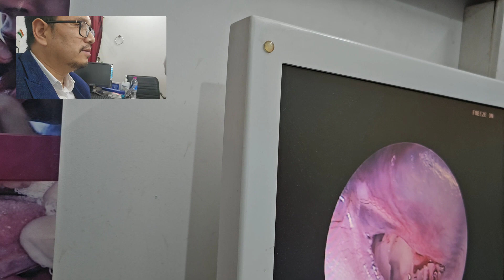Traumatic Ear Perforation: Don't hit from Ear :